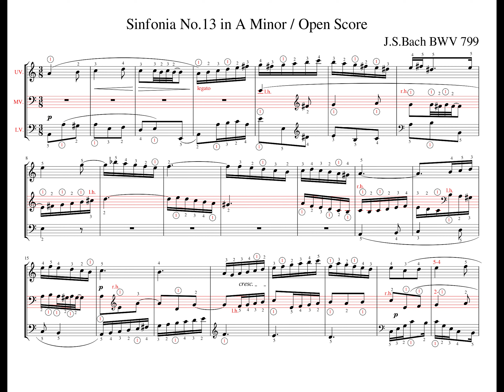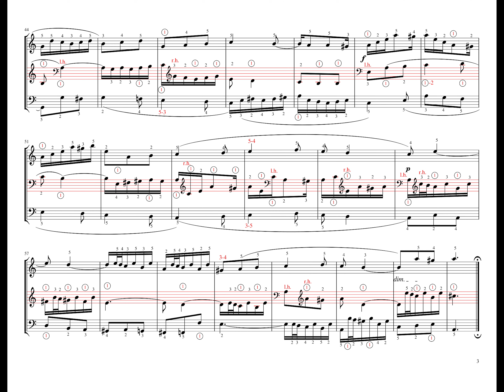J.S. Bach Sinfonia nr.13 in A Minor Tatiana Nikolaeva Piano